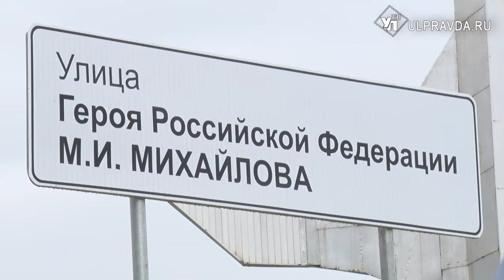Улицу в Новом городе назвали в честь Героя России Михайлова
Вечная память героям. В Заволжском районе Ульяновска появилась новая улица, которая получила имя Героя России Максима Михайлова. Он погиб в 2022 году на Украине. На церемонии открытия присутствовали родственники, депутаты, чиновники, а также педагоги и ученики гимназии № 44, где учился Максим.